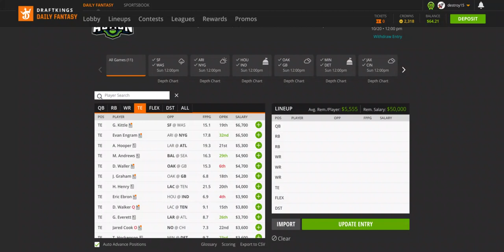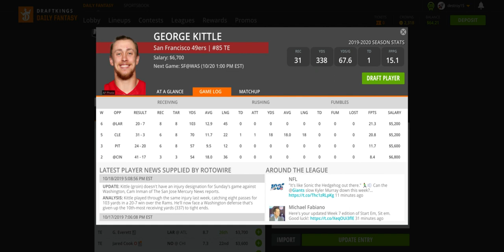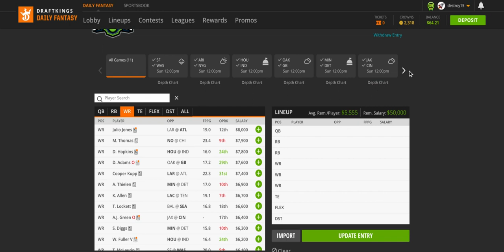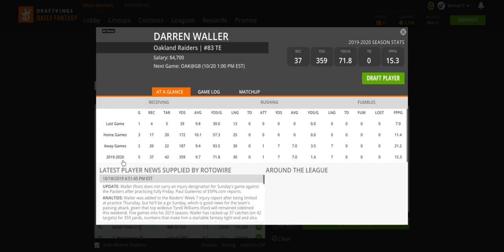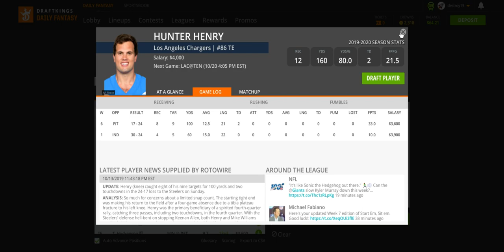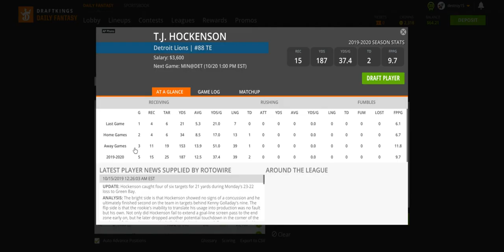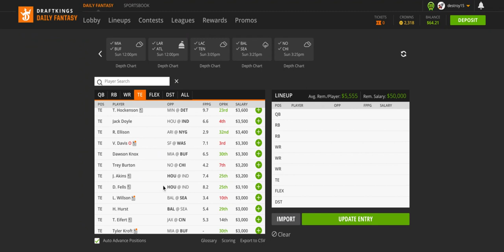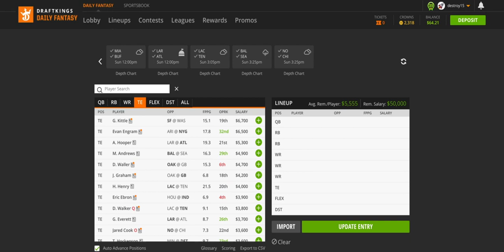NFL DFS Week 7 Going Over Tight Ends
Hey guys destroy here and bringing you our tight end likes and fades for this week so make sure to let us know who you guys like and don't like at tight end this week and leave a like if you enjoyed subscribe for more content and follow us on twitter @astrodfs